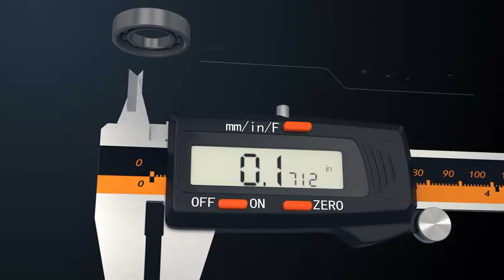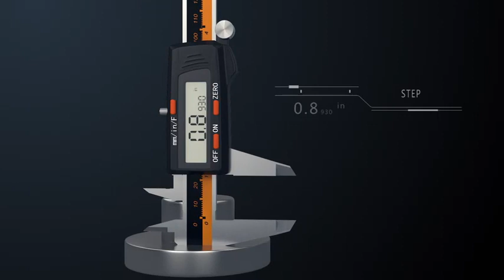3D Demo Product animation video - Vernier calipers - Kingdicg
3D Demo Product animation video - Vernier calipers 3D animation